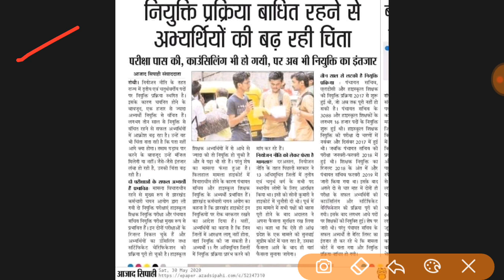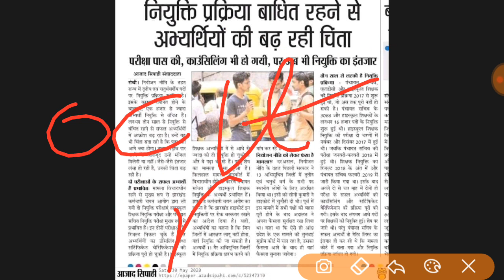राज्य के छात्रो 13/11 नियोजन नीति को लेकर बड़ी चिंता | फैसला कब आएगी | CGL परीक्षा कब होगी ?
JSSC KASHPAL

SSC MTS
SSC CGL
SSC INTERMEDIATE

GENERAL KNOWLEDGE
GENERAL SCIENCE
JHARKHAND GK